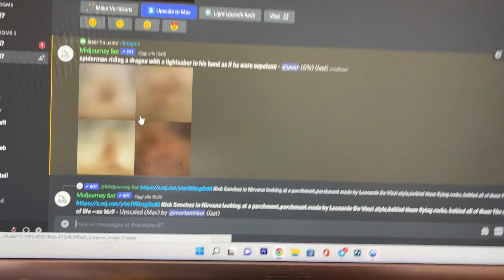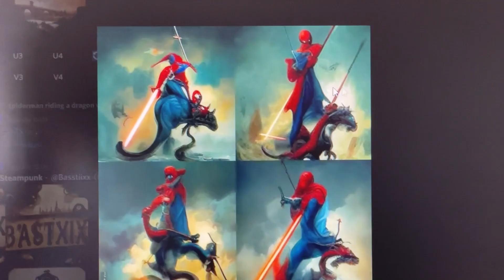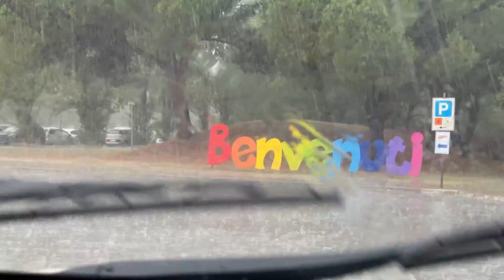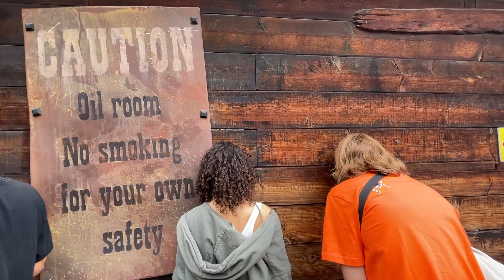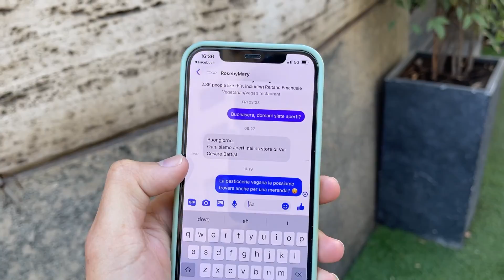Mirabilandia con la TEMPESTA insieme a Efrem, SpaceValley e JackRev || JASER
-SE VOLETE MANDARMI QUALCOSA:
theSHOW
Via Edolo, n.26
20125, Milano